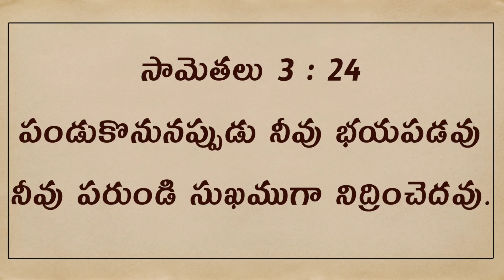Daily Bible Message | Proverbs - సామెతలు 3 : 24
Daily Bible Message | పండుకొనునప్పుడు నీవు భయపడవు నీవు పరుండి సుఖముగా నిద్రించెదవు. | When you lie down, you will not be afraid; Yes, you will lie down and your sleep will be sweet.